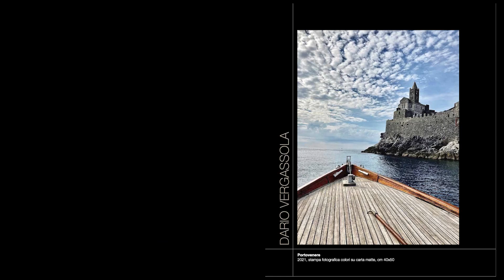Fotografie utili. Tulipani, Dante e la Death Valley per dare un senso alle foto.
Fotografie utili. Tulipani, Dante e la Death Valley per dare un senso alle foto. Vi parlerò di Dante e della Valle della Morte, di Tulipani e senso della fotografia. E del bello di fare regali.
Poche volte ho presentato le mie foto in pubblico dopo averle stampate. Ed ogni volta sono state una rivelazione per me. E una sorpresa. Soprattutto sono state utili. Le ho donate per scopi benefici ed hanno raccolto denaro per delle ottime cause.
Giovedì 7 giugno la foto dei tulipani verrà battuta all’asta per Paiedeia in collaborazione con Christie’s in quel di Milano. Un’iniziativa che vedrà la vendita all’incanto, presso la prestigiosa casa d’aste, di opere donate da 27 importanti artisti, musicisti attori, registi e si intitolerà "Artisti si nasce e io modestamente lo nacqui". Ve ne parlo e parlo degli altri artisti con cui condivido questa iniziativa.
Approfondisco anche la splendida avventura che è stata "Fotografie da appartamento" una sinfonia in live streaming nata durante il primo periodo della quarantena.
SCARICA il mio EBOOK GRATUITO "Fotografie da appartamento"
Da casa trasmettevo, raccontavo e suonavo quella che è stata la mia esperienza di reclusione in casa mia e di come ho creato un nuovo modo di fare spettacolo condividendolo in diretta.
E poi vi parlo di un testa a testa con Stefano Bollani per un'altra asta a favore di "Libera" di don Ciotti al Caterraduno. La foto di Dante's Peak nella Death Valley.
In tutte e due le occasioni capii che la fotografia si deve spogliare di tecnicismi, egocentrismi, diaframmi, obbiettivi e gare di "mi piace": la fotografia deve essere utile. Niente di più. Solo allora acquista un senso ed un perché. Così vive.

00:00 Benvenuto
00:26 Donare le foto
01:10 Artisti si nasce
03:28 Fotografier da appartamento
08:54 Libera e il Caterraduno
11:53 Saluti e 3 le cose che potete fare

Se vi piace il mio stile lo ritrovate anche in forma cartacea "L'autre Vivian - un viaggio inedito nella Francia di Vivian Maier" Ets edizioni Roberto Carlone "L’autre Vivian"

Camera Fuji XE4
Illuminazione Neewer 660
Softbox diffusore per Neewer
Microfono a condensatore Rhode NT 1A
Mixer Behringer X-air 12
Scheda audio Scarlet Focusrite 4I4